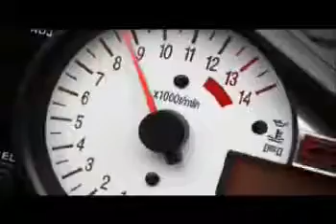run Dog run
No animals was hurt making this video